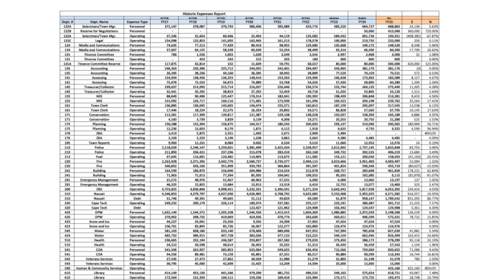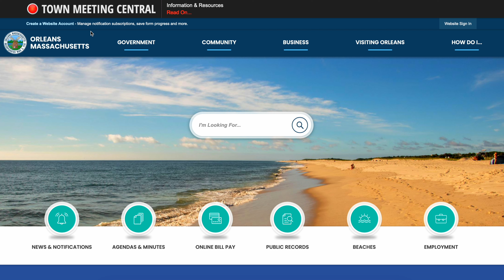ATM 2024: Introduction to the Warrant